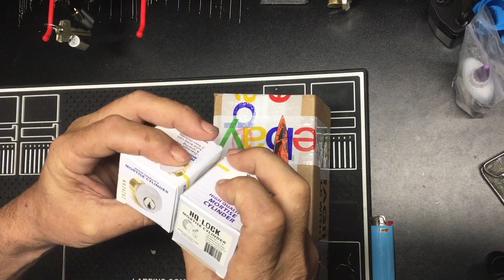Turned out to be a long video did a little bit of speed editing And a little sound editing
Opened up a couple of euro cylinders couple mortise cylinders couple rim cylinders and explained a cylinder with trap holes